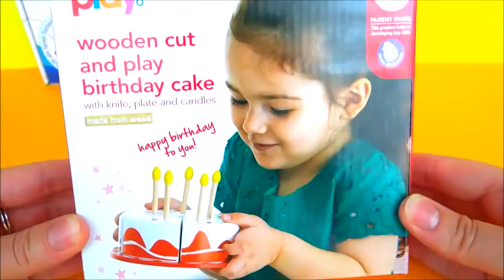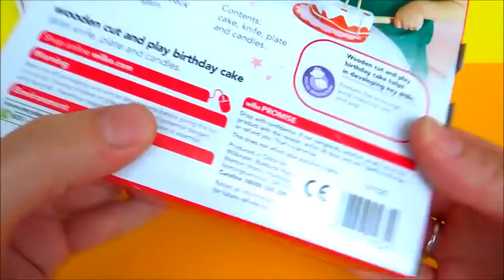Toy cutting velcro cakes birthday cake wooden plastic toys for kids toy strawberry cream cake asmr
Wooden and plastic velcro toy cakes!  They are all strawberry and cream, 2 Wooden toy puzzle birthday cakes with candles and and other decoration pieces, and one plastic simple slicing cake.

*No music for adults enjoying asmr.